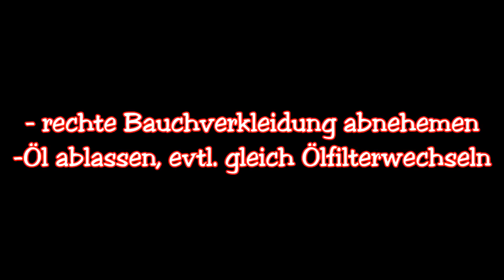Tutorial Kupplungsscheiben wechseln Honda CBR 600F PC35 Bj.99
How to "Kupplungsscheiben wechseln"